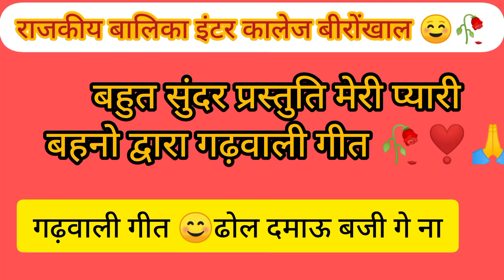ढोल दमाऊ बजी गे गढ़वाली गीत ☺बहुत सुंदर प्रस्तुति मेरी छोटी बहनो द्वारा😊🙏अपड़ी रीति रिवाज ना भुल्या